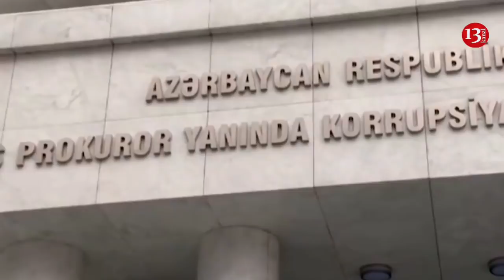SON DƏQİQƏ; SƏFƏRBƏRLİK XİDMƏTİNİN VƏZİFƏLİ ŞƏXS HƏBS EDİLDİ